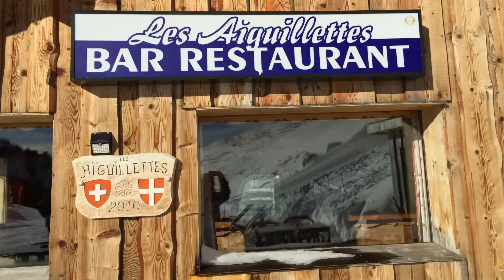Winter 2018 2019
Skiing in the Vaudois and Valaisan alps and in Les Paccots (Fribourg)
The stations skied at are:
Les Paccots (Fribourg) 3X
Villars 1X
Leysin 1X
Les Marecottes 1X
Torgon 1X
Les Crosets/Avoriaz 1X
Ovronnaz 2X
Nax 1X
Glacier 3000 2X